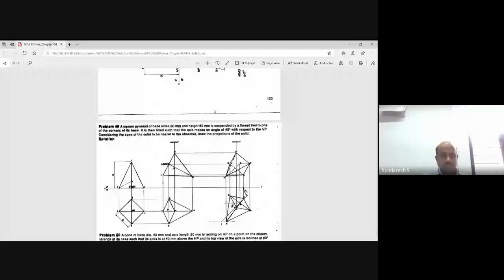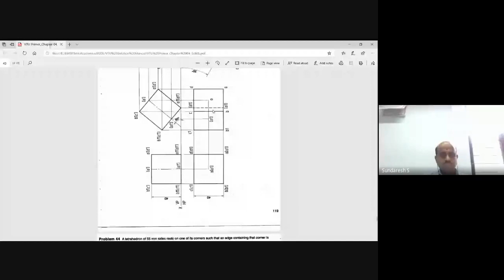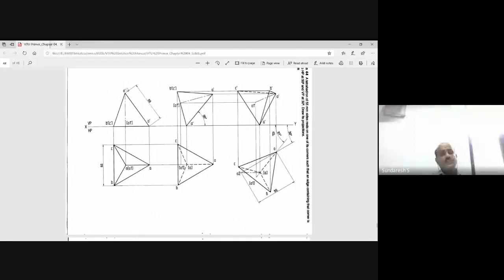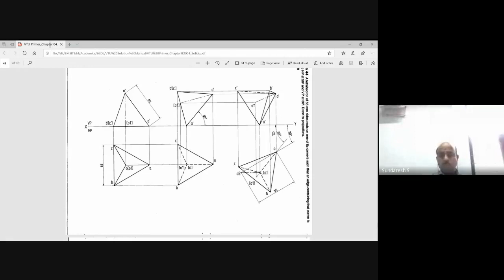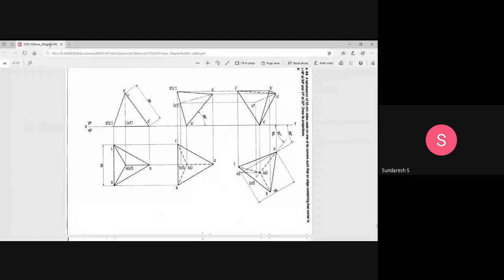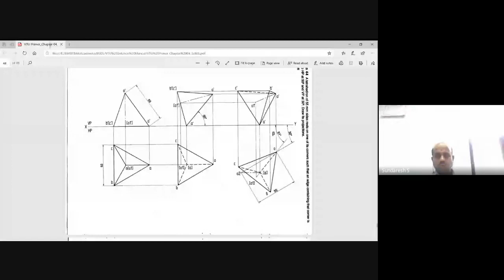II Sem K1 batch EGDL SS Projection of Solids